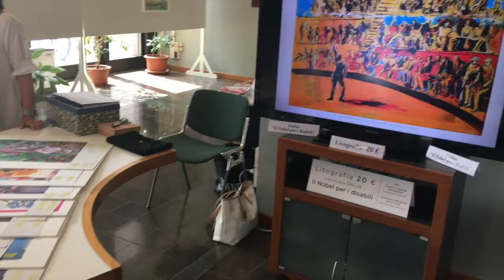Un pittore recitante: inaugurata la mostra su Dario Fo in Assemblea Legislativa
Si intitola "Dario Fo, un pittore recitante" la mostra inaugurata questa mattina in Assemblea Legislativa e che vi invitiamo a visitare per ammirare 28 dei suoi dipinti inediti. Dario per il MoVimento 5 Stelle è stato, e continuerà ad esserlo, un maestro di vita.